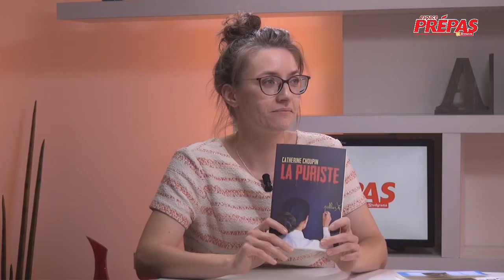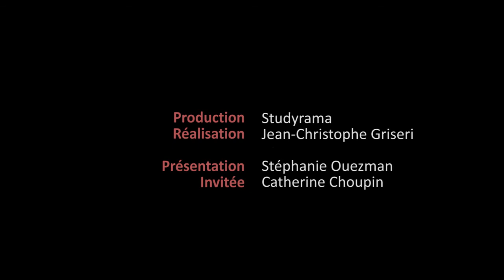Ex-PROF de prépa devenue ROMANCIÈRE : le parcours de Catherine CHOUPIN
Catherine CHOUPIN a enseigné la culture générale pendant près de 30 ans dans une prestigieuse prépa versaillaise…
👉 DÉROULER POUR LIRE LA SUITE 🤙🏻

Elle est aujourd'hui l'auteur de 16 romans publiés grâce à LIBRINOVA

Elle revient sur son parcours, nous explique les liens de ses romans avec la prépa et le fonctionnement de Librinova, fondé par deux de ses anciennes élèves diplômées d'HEC Paris, Charlotte ALLIBERT et Laure PRÉTELAT.